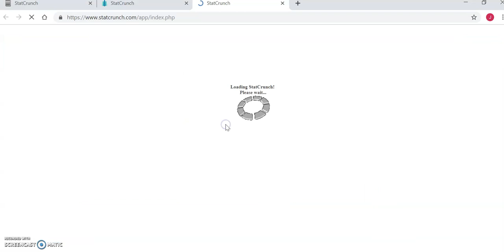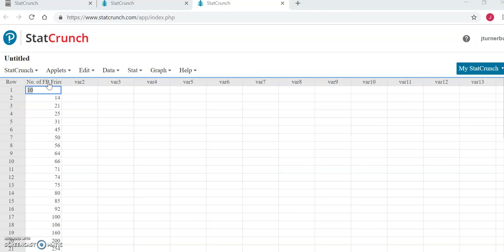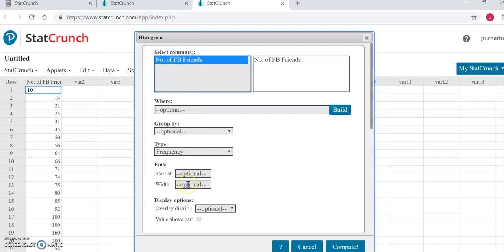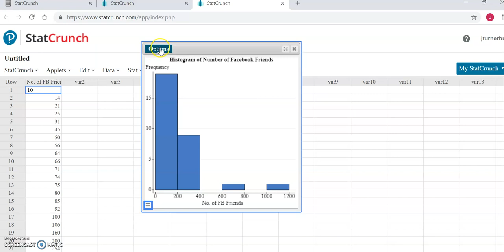MATU203 Tech Assignment 1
UMass Global Students can receive additional support by visiting the OWMC